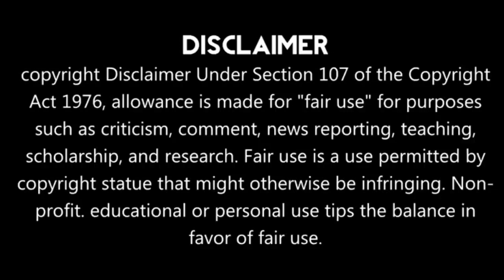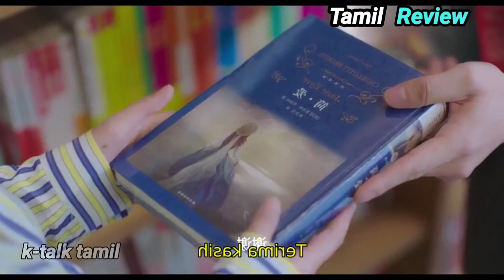💞CONTRACT MARRIAGE💞 love story in Tamil|| Part-7||k-talktamil|| Tamil-Review